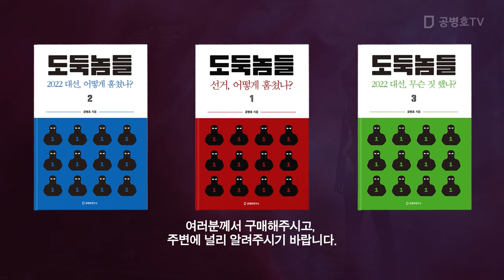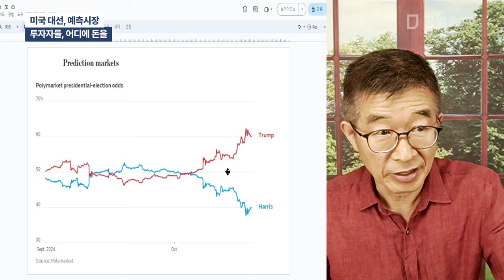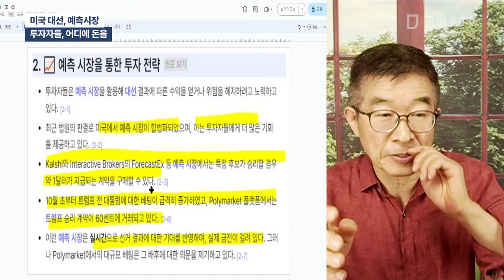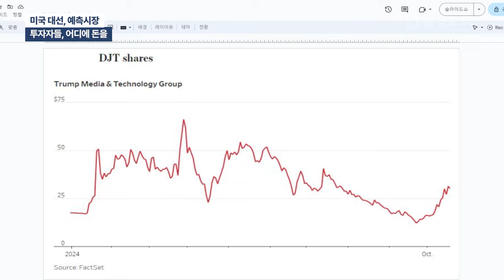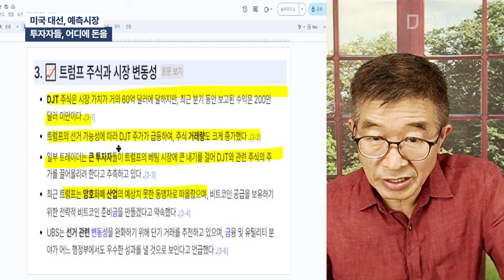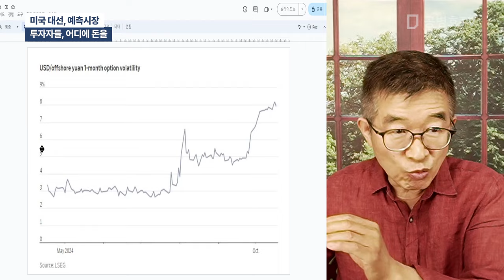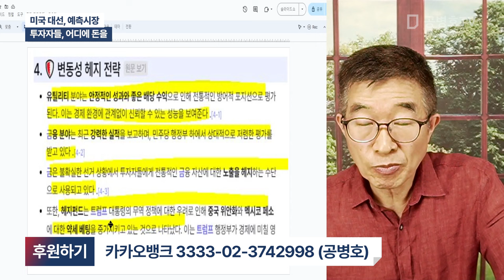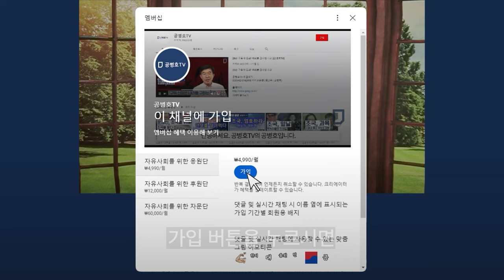미국 대선, 예측시장 / 투자자들, 어디에 돈을 [공병호TV]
Bitcoin : 3MTW849AkP2ftLeSK2teZHMmzLu7Z83s9U